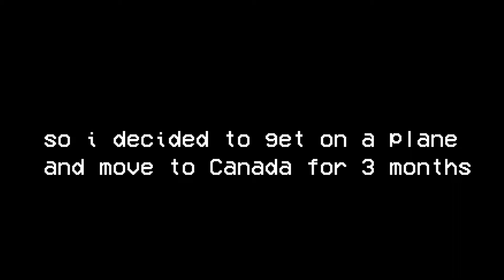Canada Montréal 2018 (phone series)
This one is saved on my private list for way to long. Kinda cheesy and weirdly edited, but since this chapter of my life holds a special place in my heart, cant lie.. i love it.

This is one of the descriptions i have written back then in one of my insta posts. Felt nice to have it here since everytime succeeds to put a smile on my face. "moving across country for 3 months is definitely not easy, but it is for sure a 10/10..so thanks to all the people who make it special and cheers to all the crazy night parties, meeting the dopest coworkers, waterslides-ice skating days, late skyviews, little track roadtrips, food reviews, fields haunting, morning shifts and "french" cash-tel (cause yea thats perfect🙃) ,rockin concerts, festivals and movie nights, wedding attends and to all the other other memories, cant wait for more.